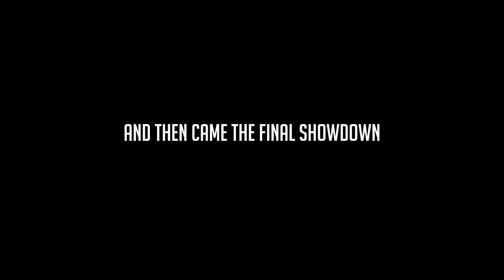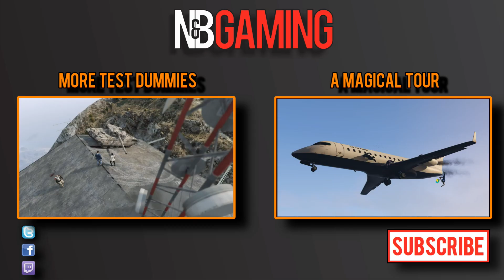San Andreas Test Dummies Ep. 22 - GTA 5 Funny Moments Montage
Hilarious moments in this GTA 5 funny moments highlight reel.  Much of the video is edited with the Rockstar Editor.  All footage is taken while playing GTA 5 online with friends in multiplayer.  Get ready for the best trolling and funny moments.

Grand Theft Auto 5 is an open world, action-adventure video game developed by Rockstar North and published by Rockstar Games. It was released on 17 September 2013 for the PlayStation 3 and Xbox 360. An enhanced version of the game was released on 18 November 2014 for the PlayStation 4 and Xbox One, and 14 April 2015 for Microsoft Windows. The game is the first main entry in the Grand Theft Auto series since 2008's Grand Theft Auto IV. Set within the fictional state of San Andreas (based on Southern California), the single-player story follows three criminals and their efforts to commit heists while under pressure from a government agency. The open world design lets players freely roam San Andreas, which includes open countryside and the fictional city of Los Santos (based on Los Angeles).

The game is played from either a third-person or first-person view and its world is navigated on foot or by vehicle. Players control the three lead protagonists throughout the single-player mode, switching between them both during and outside of missions. The story is centred on the heist sequences, and many of the missions involve shooting and driving gameplay. Players who commit crimes may incite a response from law enforcement agencies, measured by a "wanted" system that governs the aggression of their response. Grand Theft Auto Online, the online multiplayer mode, lets up to 30 players explore the open world and engage in cooperative or competitive game matches.

Following its announcement in October 2011, Grand Theft Auto V was widely anticipated. It was acclaimed by many reviewers, with praise particularly directed at its multiple protagonist design, open-ended gameplay and technical advancements. Critics were polarised by a scene depicting torture and the game's treatment of women. Some labelled the game inherently violent and misogynistic. Grand Theft Auto V broke industry sales records and became the fastest-selling entertainment product in history, earning US$800 million in its first day and US$1 billion in its first three days. Considered one of the most significant titles of the seventh generation of console gaming, the game won year-end accolades, including Game of the Year awards from several gaming publications.